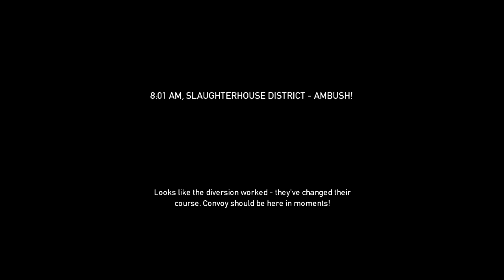Payday The Heist - Slaughterhouse with Riot, DOATG, 279723 - Attempt 3a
We finally beat Slaughterhouse on Normal difficulty, thanks in no small part to 279723 who is an insanely high level player. Unfortunately right at the very end Riot Shield Guy gets stuck in the gap between two shipping containers and is transported to the strange and wonderful netherrealm that exists outside of the level... which means he couldn't reach the escape zone and had to be left... for dead.